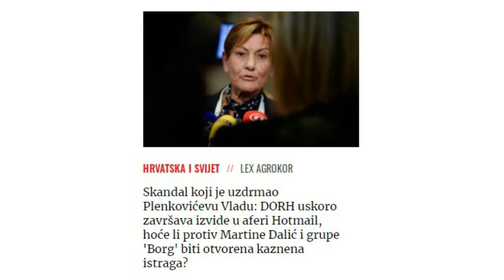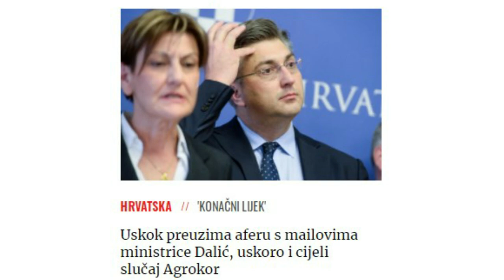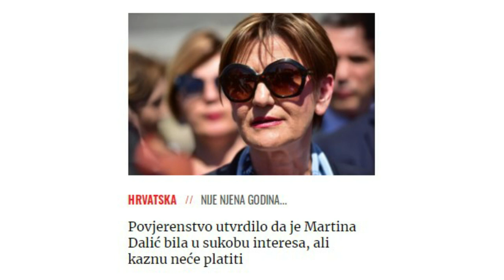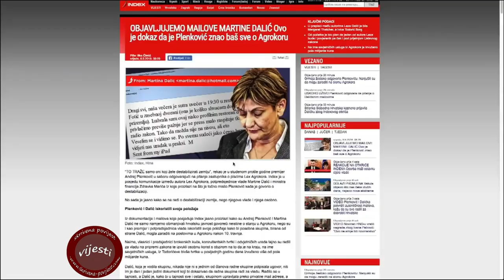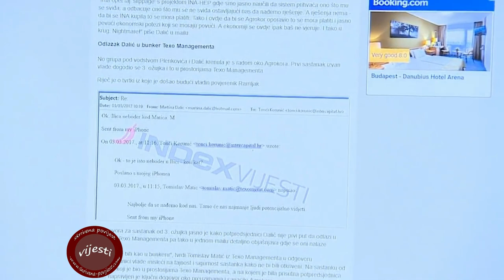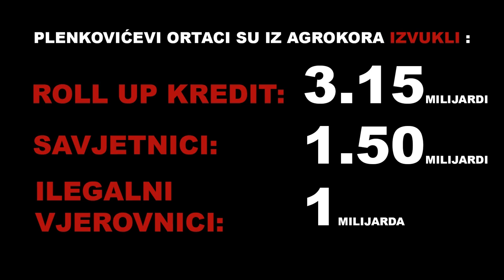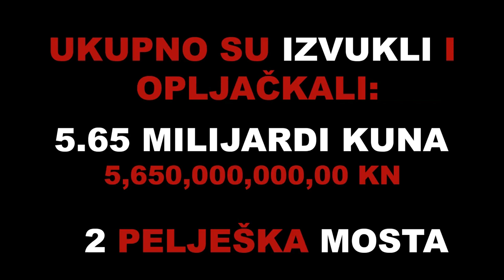BORG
VIDEO - ODGOVOR NA IZJAVU
Martina Dalić nakon preuzimanja vodstva u Podravci:
"Posao koji sam obavila u Agrokoru predstavlja veliku referencu za ovaj posao"

Dok ne proradimo na svojoj savjesti i konačno odlučimo birati između dobrog i zla, prepoznati i izabrati dobro, do tada ne očekujte od političara kako vas neće praviti budalama. Zapravo drugo ni ne zaslužujete nego da vas pljačkaju, da vas prave budalama i da vam svaki puta obećaju sve ono što vi volite slušati i što bi voljeli da oni naprave, no oni nikada ne ispune ta obećanja, a vi ih uzastopno birate.
Moraju li nas uopće praviti budalama ili to zaista jesmo ?
Sudbina nas svakog je u njegovim odlukama, pa u onom trenutku kada izađete na biralište da zaokružite određenog kandidata ili stranku, zaokružite njegove ili njihove mogućnosti, nikako obećanja jer to su izučeni lažljivci i manipulatori, oni samo tako mogu biti birani u vlast.
Oni koji ozbiljno misle pomoći svojem narodu, njihov put će biti trnovit i nepredvidljiv, oni će vas pozvati na nove načine borbe, novi način revolucije. No to neće biti borba izazvana nasiljem ili krvoprolićem. To će biti borba korištenjem inteligencije, nova revolucija koja će spriječiti politički kriminal, revolucija koja će pomoći POŠTENIM ljudima u policiji i sudstvu kako bi stala na kraj političkom kriminalu.
Koliko bi vas bilo spremno sudjelovati, odreći se nekoliko sati dnevno svojeg slobodnog vremena i djelovati prema zakonu RH, za provođenje određenih zadatka ne bi bili plaćeni, radili bi besplatno. Koliko vas je spremno pomoći putem  FB jer i za vas također postoje određeni zadaci.

Ivan Vohrić